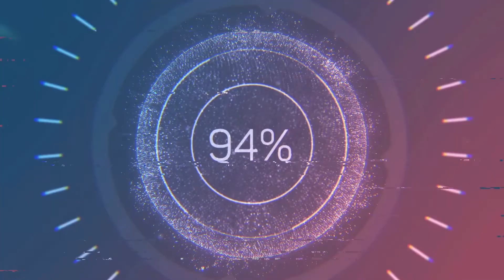HOW GOOD IS TOTW DALVIN COOK l MADDEN 20 PLAYER REVIEW l MADDEN 20 GIVEAWAY